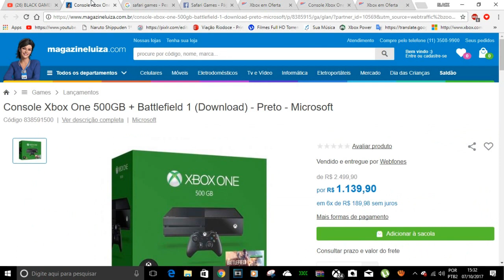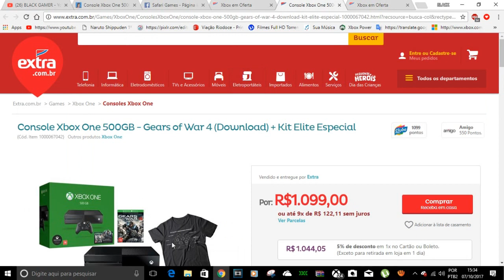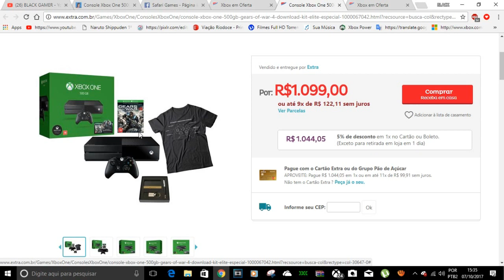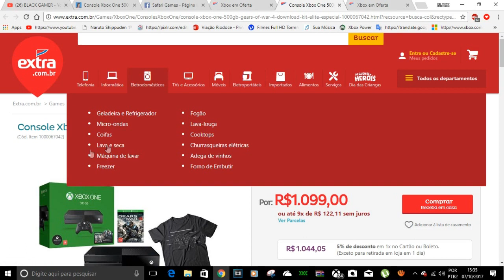KIT ESPECIAL XBOX ONE BARATO LOJAS OFICIAIS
XBOX ONE MAGAZINE LUIZA

CONTATOS COMERCIAIS
romariogamer99@hotmail

suporte de chat da microsoft cancelamentos, problemas e duvidas chat on line